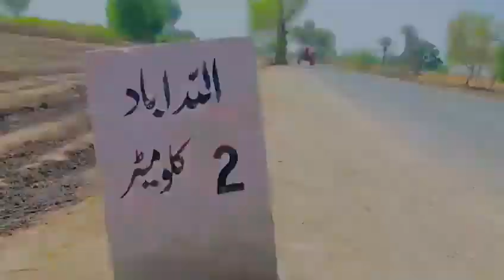Allahabad Punjab views ll Allahbad bike sy View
bike sy jahty huee Allahabad bad ka Views
Allahabad Punjab views bike sy jahty hawr